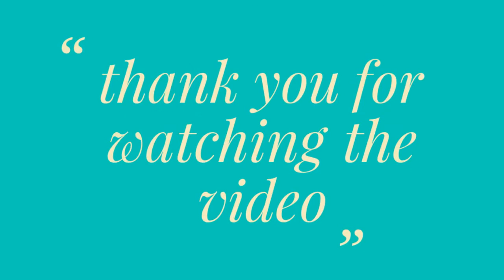how to paintabstract art/abstract painting/acrylic abstract painting/palettr knife abstract painting